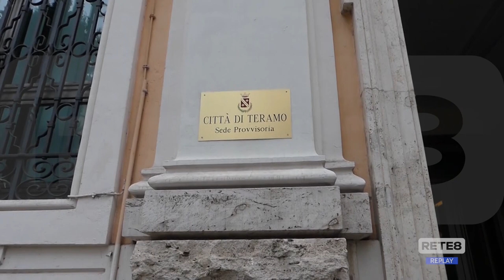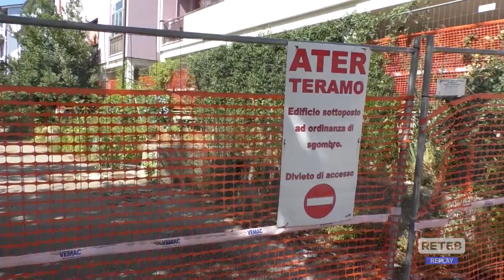Teramo - Ricostruzione post sisma: i lavori proseguono